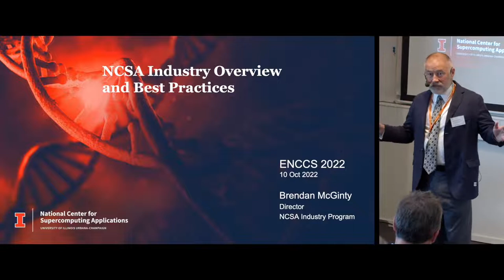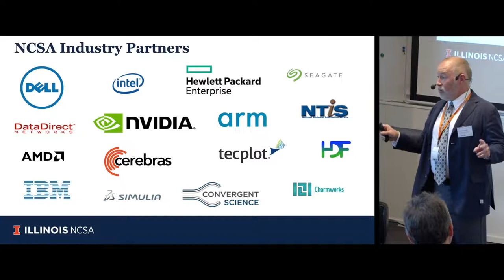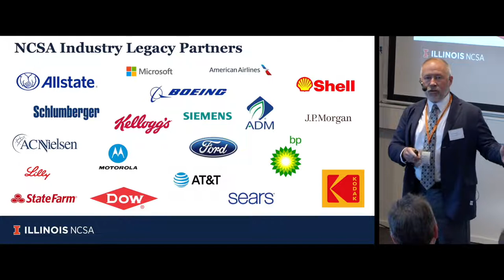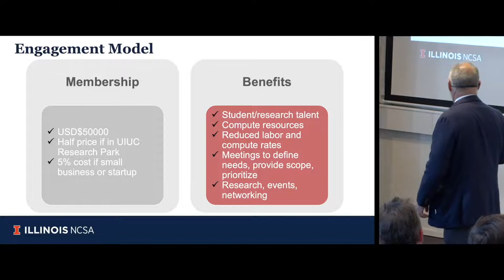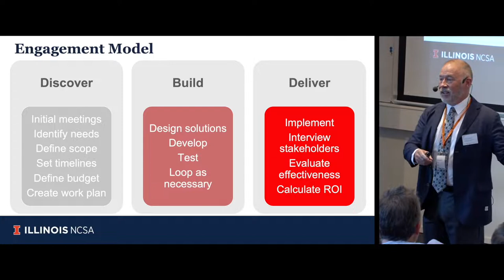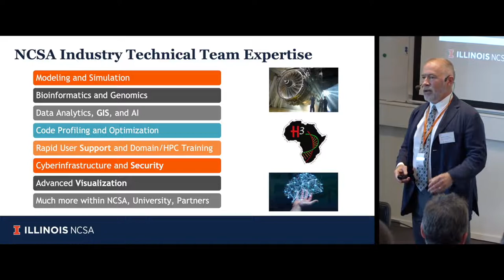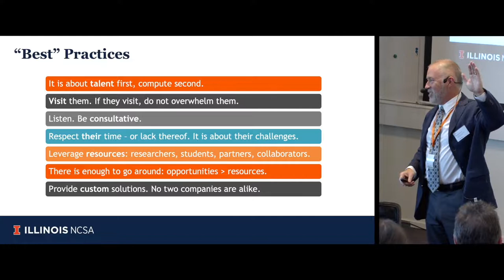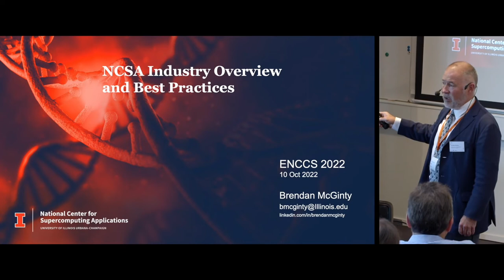Brendan McGinty | NCSA Director of Industry, USA - HPC Industry Overview and Best Practices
Brendan McGinty | NCSA Director of Industry, USA
Presentation at ENCCS Industry Days 2022

Are you a company or public authority based in Sweden? You too can have access to European Supercomputers for free!